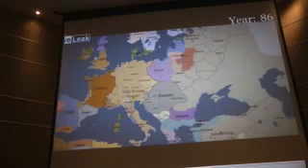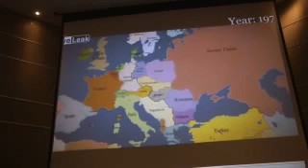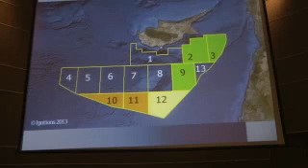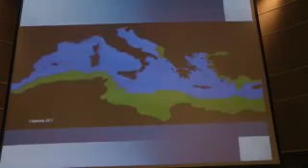Διάλεξη του Ν. Λυγερού με θέμα: "Από την ΑΟΖ στην επίλυση του Κυπριακού". 2/5/2014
Διάλεξη του Νίκου Λυγερού με θέμα:
"Από την ΑΟΖ στην επίλυση του Κυπριακού".
Αίθουσα Εκδηλώσεων ΣΠΕ Παραλιμνίου.
Παρασκευή 2 Μαΐου 2014, ώρα 19:00.